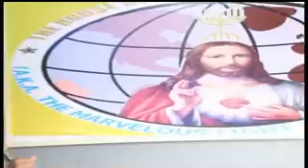WHO IS GOD PART 1A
In this video, Dr Chidi Peters teaches that God is a person according to the Bible,  he has every bodily part that we have, because we were created in His image, he is not a shapeless, monstrous creature, hovering around in space!